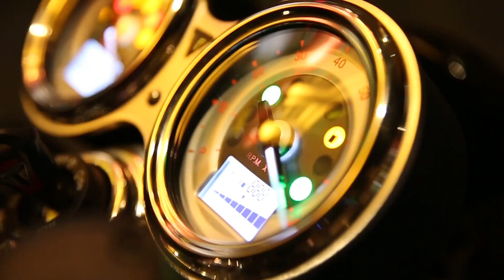2019 Triumph Bonneville Bobber/Thruxton R Timelapse - Promotion Movie